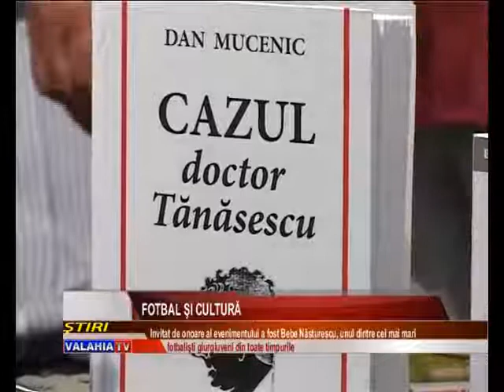Fotbal şi cultură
Cafeneaua artiştilor a găzduit în această după-amiază o dublă lansare de carte. „Cazul doctor Tănăsescu” şi „Se apropie ora meciului” scrise de Dan Mucenic respectiv Petre Cristea s-au bucurat de prezenţa unui public numeros format în cea mai mare parte din oameni de cultură şi oameni de sport. Invitat de onoare a fost Constantin Năsturescu, o legendă-vie a rapidului şi unul dintre cei mai mari fotbalişti giurgiuveni din toate timpurile.